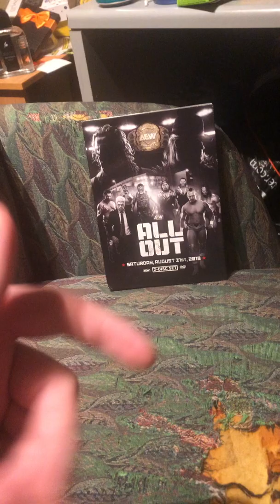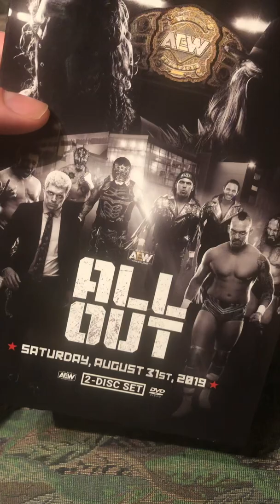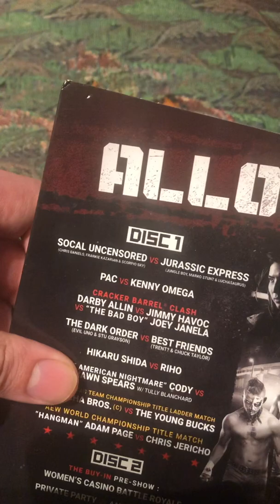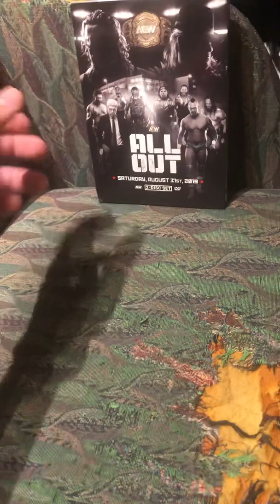Aew All out 2019 dvd review